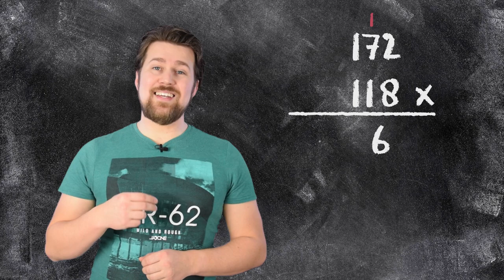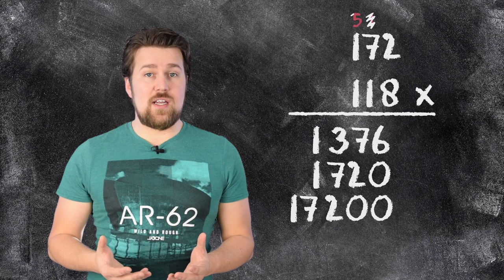Rekenen - Vermenigvuldigen, cijferend